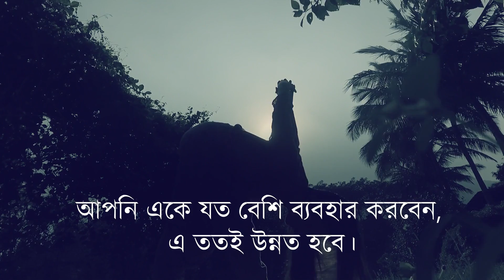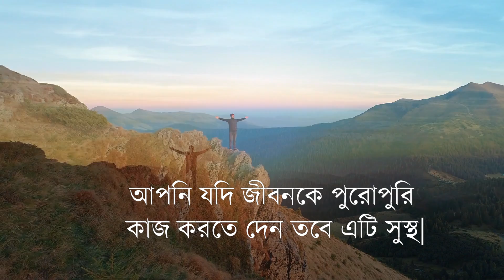90% রোগ থেকে মুক্তির উপায়? | Prevent 90% of Diseases With These Two Things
জীবন ভালোভাবে বাঁচতে গেলে সুস্থ থাকা ভীষন জরুরী। অসুস্থ শরীর নিয়ে মানিয়ে চলা প্রতিদিনের জীবনের সাথে খুবই কষ্টকর ব্যাপার। এমনকি উপায় আছে যার দ্বারা ৯০ ভাগ রোগ থেকে মুক্তি পাওয়া যেতে পারে?
90% রোগ থেকে মুক্তির উপায়? | How To Get Rid Of 90% Ailments?